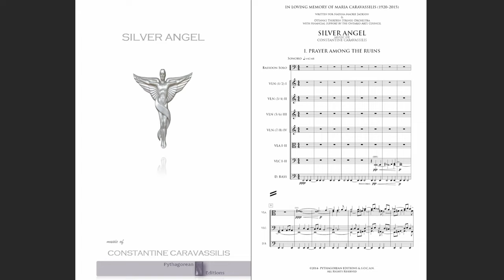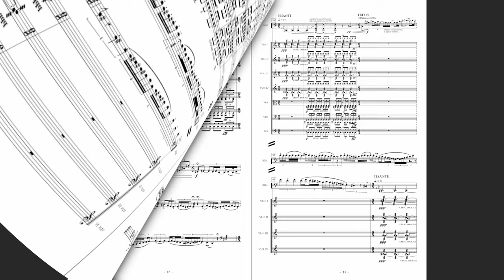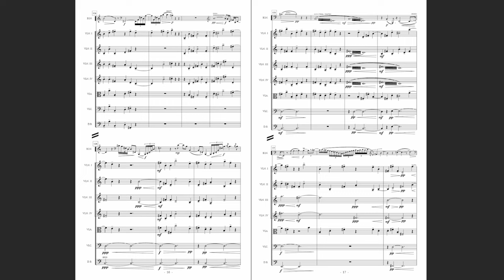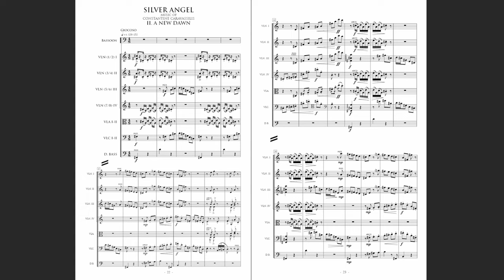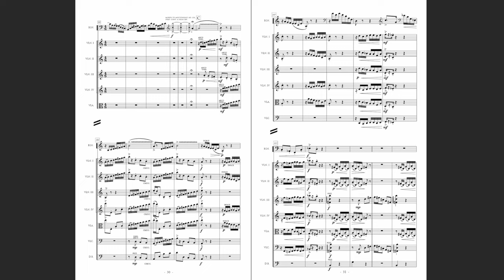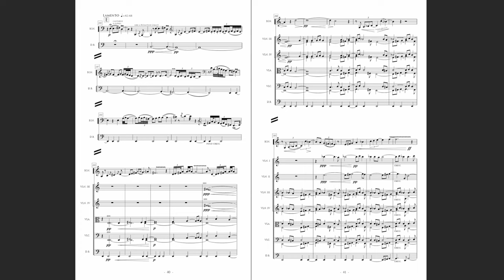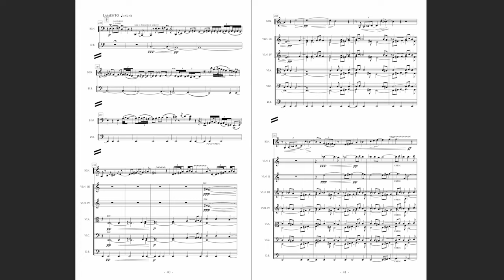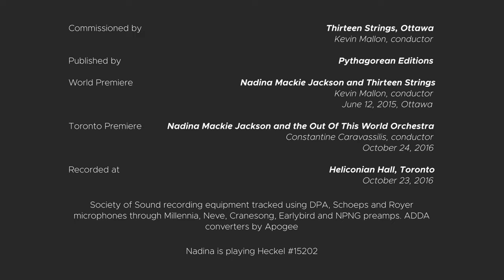SILVER ANGEL world premiere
SILVER ANGEL [2015] for solo bassoon and string orchestra by Constantine Caravassilis
 I. Prayer Among the Ruins
 2. A New Dawn

Nadina Mackie, solo bassoon
Constantine Caravassilis, conductor

Notes by Composer [all credits below]
SILVER ANGEL is a two-movement concerto for solo bassoon and string orchestra, commissioned by the Thirteen Strings Chamber Orchestra (Ottawa) and premiered by soloist Nadina Mackie. The project was initiated by conductor Kevin Mallon, generously supported by an Ontario Arts Council Commissioning Grant.

The title references Archangel Gabriel, an important figure featured in both the Old and New Testaments, also very prominent in the Islamic tradition (referred to as Jibra’il). Both in Christianity and in Islam, Gabriel has the role of the messenger to various prophets and to specific people.

The bassoonist embodies the role of the messenger in the concerto and ‘silver’ refers to one Nadina's extraordinary concert outfits, an element of this artist that is as well-known as her virtuosity.

The first movement, Prayer Among the Ruins, is a requiem to the lives lost in the Middle East during the catastrophic events of 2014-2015, composed while members of the ISIS were beheading people and destroying a number of ancient ruins, including the ancient Assyrian city of Nimrud.

With the reports of these violent events, my late grandmother’s health started to deteriorate rapidly, bringing a number of her stories related to the Nazi occupation in Greece to the surface. The contemporary events and my grandmother’s memoirs are reflected in the music with the requiem being interrupted by the voice of the Archangel introducing us to sounds from the Eastern Mediterranean, Asia Minor and Middle Eastern regions, signalling a desideratum for peace among all nations and peoples. Tragedy dominates and the orchestra interrupts the voice of the Archangel with a number of passionate and violent passages.

The fast second movement is New Dawn and the message of hope permeates throughout. This movement was completed on the very day that my grandmother’s death was announced, and uses the melody from one of her own songs that she sung to
her grandchildren. To celebrate a long life of a very positive, energetic and cheerful person, I turned my grandmother’s melody to a Manheim rocket and used a number of western musical elements including baroque, jazz and a touch of tango, all of which culminate to a joyful dance, just as she would have liked it. A number of sarcastic entrances from the bassoon are in place to lighten the atmosphere created by the first movement. Just before this big feast comes to an end, we are reminded of the struggles of the past through interjections of deeply-felt laments reminiscent of ecclesiastical music from the Byzantine era.

SILVER ANGEL is dedicated in loving memory to Maria Caravassilis (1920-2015).

Constantine Caravassilis,
Toronto, May 2015/2022

Constantine Caravassilis, composer and conductor
Nadina Mackie Jackson, solo bassoon

CREDITS
Robert DiVito, Society of Sound - Recording, mix and mastering engineer
Keith Horner - Producer
Dennis Kwok - Video editor
Nadina Mackie Jackson - Executive Producer
Commissioned by Thirteen Strings, Ottawa Kevin Mallon, conductor
Funded by the Ontario Arts Council Commissioning Grant
Published by Pythagorean Editions

SILVER ANGEL ORCHESTRA
Violin 1 – Rebecca MacLeod
Violin 2 – Bijan Sepanji
Violin 3 – Steve Sang Koh
Violin 4 – Brenna Hardy-Kavanagh
Violin 5 – Amy Spurr
Violin 6 – Charna Matsushige
Violin 7 –  Jennifer Murphy
Violin 8 – Alice Hong

Viola 1 – Rory McLeod
Viola 2 –Alex McLeod

Cello 1 – Bryan Lu
Cello 2 – Amahl Arulanandam

Bass: Joe Phillips and Theo Chan

Premiered by Nadina Mackie Jackson and Thirteen Strings, Kevin Mallon, conductor
June 12, 2015, Ottawa
Toronto premiere, October 24, 2016, Nadina Mackie Jackson and the SILVER ANGEL Out Of This World Orchestra, Constantine Caravassilis, conductor
Recorded at Heliconian Hall, Toronto, October 23, 2016

Robert DiVito SOCIETY OF SOUND recording equipment
tracked using DPA, Schoeps and Royer microphones through Millennia, Neve, Cranesong, Earlybird and NPNG preamps. ADDA converters by Apogee.

Nadina is playing  Heckel #15202